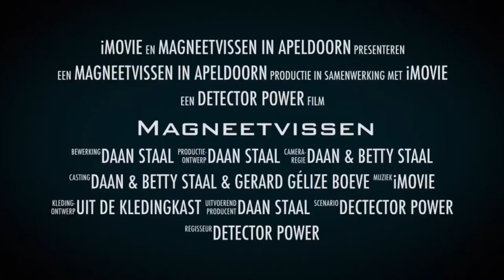Trailer van magneetvissen in Apeldoorn